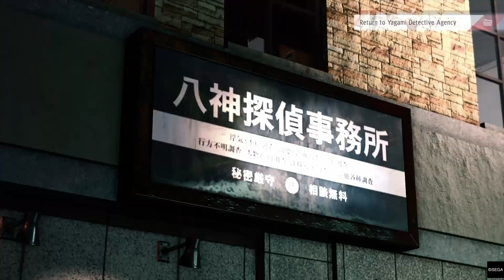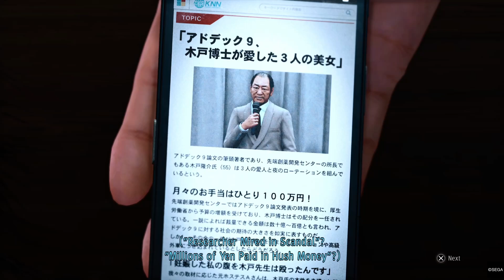Judgment PS5 Walkthrough Gameplay Part 50 - Behind Closed Doors (1080p HD)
Judgment PS5 Walkthrough Gameplay Part 50  includes the Chapter
Judgment is an action-adventure video game developed by Ryu Ga Gotoku Studio and published by Sega. A spin-off to the Like a Dragon series, it was released for the PlayStation 4 in December 2018 in Japan and June 2019, worldwide. A remastered version of the game, with the subtitle Remastered in Japan and Asia, was released for the PlayStation 5, Stadia, and Xbox Series X and Series S in April 2021. A port for Amazon Luna was made available on December 16, 2021. A Windows port was released on 14 September 2022 through Steam. Judgment follows lawyer-turned-detective Takayuki Yagami and his allies as they explore a case involving corpses whose eyes have been removed. The player controls Yagami in the fictional Tokyo district of Kamurocho, where he fights thugs and yakuza while carrying out missions involving chasing, stealth, and searching for clues.
In 2015, attorney Takayuki Yagami investigates the Advanced Drug Development Center (ADDC) for the death of patient Koichi Waku, successfully clearing accused worker Shinpei Okubo of the murder charge. However, Okubo is arrested shortly thereafter for allegedly murdering his girlfriend, Emi Terasawa. Guilt-ridden, Yagami resigns from his law firm.
Three years later, Yagami has become a private detective in Tokyo's Kamurocho district and accepts investigation requests with his partner, ex-Tojo clan member Masaharu Kaito. A serial killer has recently been murdering yakuza members in Kamurocho and removing their eyes. Yagami accepts a murder case concerning Matsugane Family captain Kyohei Hamura, who is suspected of killing a Kyorei clan member using the same methods. Yagami investigates and proves Hamura's innocence, though he suspects that Hamura is working with the killer, whom Yagami dubs the Mole.